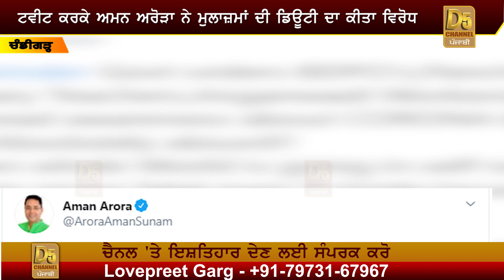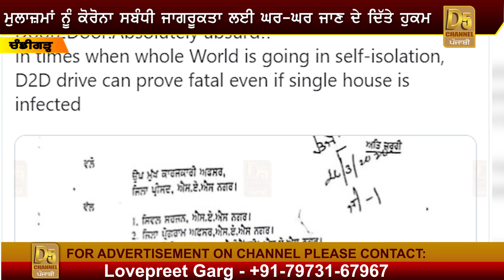CAPTAIN 'ਤੇ ਭੜਕਿਆ 'ਆਪ' ਦਾ MLA, ਖੁੱਲ੍ਹ ਕੇ ਕੱਢਿਆ ਮਨ ਦਾ ਗੁਬਾਰ, ਕੋਲ ਖੜ੍ਹੇ ਬੰਦੇ ਵੀ ਰਹਿ ਗਏ ਹੱਕੇ-ਬੱਕੇ